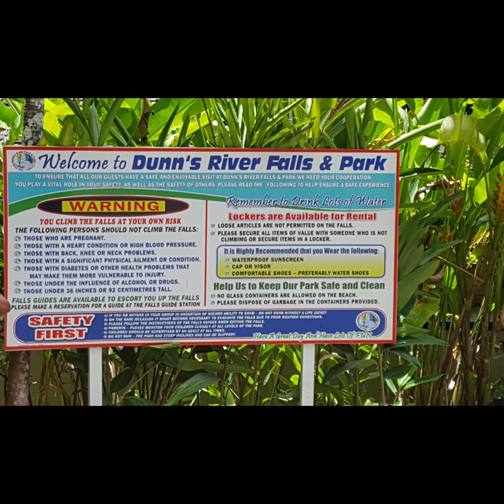Carnival Cruise|Ocho Rios Jamaica|Dunn's Rivers| Before Corona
Join us as we enjoy canival cruise in Ocho Rios Jamaica